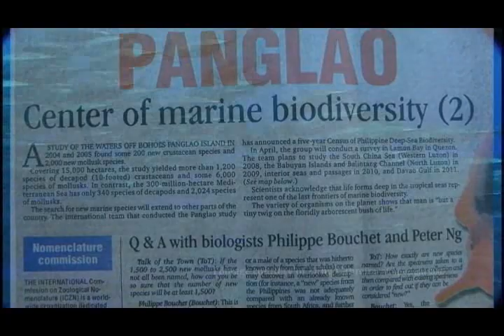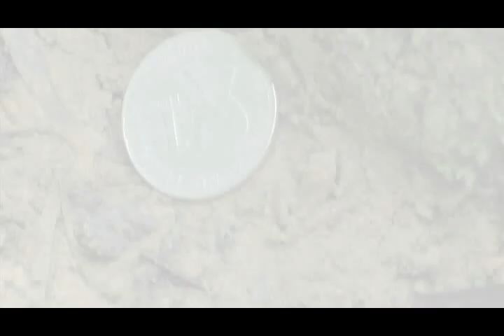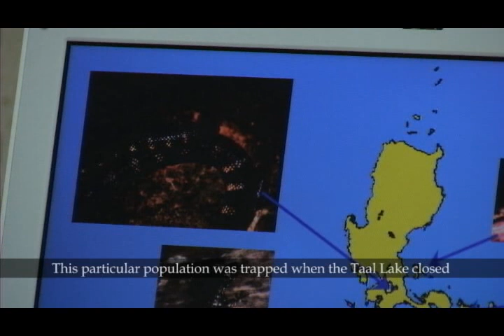Endangered Tales - Part 2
Some of the richest diversity in the world is found in the Philippines. "Endangered Tales" looks at these treasures and links how they live and are being lost at a dangerous pace. This documentary uses indigenous species to weave a worldwide tale of loss, learning and hope.